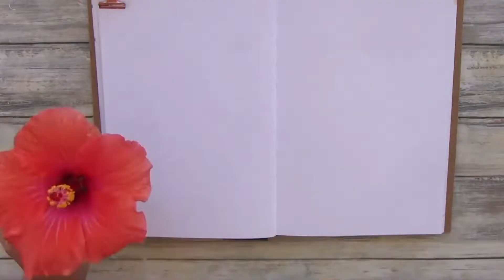Drawing Hibiscus timelapse (inktoberwithlouise)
Joining Inktober with my own Botanical Prompts.

Some of the prompts have videos which I am posting here and others are simply images which can be found on my Instagram.